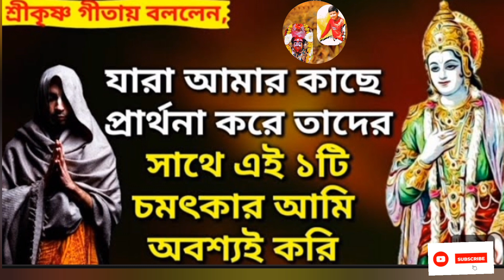এই ১ চমৎকার আমি করি যারা আমার কাছে প্রার্থনা করে | ঈশ্বর কি চমৎকার করেন?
যারা আমার কাছে প্রার্থনা করে আমি অবশ্যই তাদের সাথে এই ১ চমৎকার করি | ঈশ্বর কি চমৎকার করেন?

READ HERE : **কৃষ্ণের কাছে প্রার্থনা করুন এই চমৎকারগুলি আপনার সাথে ঘটবে**

কৃষ্ণ হলেন ভগবান বিষ্ণুর অষ্টম অবতার। তিনি হলেন প্রেম, ঐশ্বর্য, শক্তি এবং জ্ঞানের প্রতীক। কৃষ্ণের কাছে প্রার্থনা করলে তিনি আমাদের জীবনে অনেক চমৎকার ঘটনা ঘটাতে পারেন।

**কৃষ্ণের কাছে প্রার্থনা করার উপায়**

কৃষ্ণের কাছে প্রার্থনা করার জন্য প্রথমে আপনাকে তাঁর প্রতি ভক্তি এবং বিশ্বাস গড়ে তুলতে হবে। আপনি কৃষ্ণের কোনো মন্দির বা দর্শনস্থলে গিয়ে তাঁর কাছে প্রার্থনা করতে পারেন। আপনি বাড়িতেও কৃষ্ণের মূর্তি বা ছবি রেখে তাঁর কাছে প্রার্থনা করতে পারেন।

কৃষ্ণের কাছে প্রার্থনা করার সময় আপনি আপনার মনের সব ইচ্ছা এবং আশা তাঁকে জানাতে পারেন। আপনি তাঁকে আপনার জীবনে সুখ, শান্তি, সমৃদ্ধি এবং সাফল্য এনে দেওয়ার জন্য অনুরোধ করতে পারেন।

**কৃষ্ণের কাছে প্রার্থনা করার কিছু চমৎকার ঘটনা**

কৃষ্ণের কাছে প্রার্থনা করলে তিনি আমাদের জীবনে অনেক চমৎকার ঘটনা ঘটাতে পারেন। এমন অনেক মানুষ আছেন যারা কৃষ্ণের কাছে প্রার্থনা করে তাঁদের জীবনে অভাবনীত সুখ, সমৃদ্ধি এবং সাফল্য লাভ করেছেন।

এখানে এমন কিছু চমৎকার ঘটনার উদাহরণ দেওয়া হল:

* এক ব্যক্তি কৃষ্ণের কাছে প্রার্থনা করেছিলেন যেন তিনি একটি ভালো চাকরি পান। তিনি কৃষ্ণের কাছে প্রতিদিন প্রার্থনা করতেন এবং কৃষ্ণের প্রতি ভক্তি এবং বিশ্বাস রাখতেন। অবশেষে, তিনি একটি ভালো চাকরি পেলেন এবং তার জীবন বদলে গেল।
* এক নারী কৃষ্ণের কাছে প্রার্থনা করেছিলেন যেন তিনি একটি সুস্থ সন্তান জন্ম দিতে পারেন। তিনি কৃষ্ণের কাছে প্রতিদিন প্রার্থনা করতেন এবং কৃষ্ণের প্রতি ভক্তি এবং বিশ্বাস রাখতেন। অবশেষে, তিনি একটি সুস্থ সন্তান জন্ম দিলেন এবং তার জীবন সুখের হয়ে উঠল।
* এক ব্যক্তি কৃষ্ণের কাছে প্রার্থনা করেছিলেন যেন তিনি তার ব্যবসায় সাফল্য লাভ করেন। তিনি কৃষ্ণের কাছে প্রতিদিন প্রার্থনা করতেন এবং কৃষ্ণের প্রতি ভক্তি এবং বিশ্বাস রাখতেন। অবশেষে, তার ব্যবসায় সাফল্য এলো এবং তার জীবন বদলে গেল।

**কৃষ্ণের কাছে প্রার্থনা করার পরামর্শ**

কৃষ্ণের কাছে প্রার্থনা করার সময় আপনাকে কিছু বিষয় খেয়াল রাখতে হবে:

* আপনার প্রার্থনাটি আন্তরিক হতে হবে।
* আপনার প্রার্থনায় কৃষ্ণের প্রতি ভক্তি এবং বিশ্বাস থাকতে হবে।
* আপনি কৃষ্ণের কাছে আপনার ইচ্ছা এবং আশাগুলি সহজ ভাষায় জানাতে পারেন।
* আপনি কৃষ্ণের কাছে প্রার্থনা করার সময় ধৈর্য ধরতে হবে।

আপনি যদি কৃষ্ণের কাছে প্রার্থনা করেন এবং তাঁর প্রতি ভক্তি এবং বিশ্বাস রাখেন, তাহলে তিনি আপনার জীবনে অনেক চমৎকার ঘটনা ঘটাতে পারেন।

**প্রেমের মধুর সুরে ঝংকার, জীবনে আনন্দ ধারা বারবার**

আগের পর্বে আমরা দেখেছি, কৃষ্ণ কীভাবে আমাদের জীবনে চমৎকার ঘটনা ঘটাতে পারেন। তাঁর কাছে প্রার্থনা, বিশ্বাস এবং ভক্তিই হলো সেই চাবি, যা খুলে দেয় আনন্দ ও সাফল্যের দ্বার। কিন্তু কীভাবে আমরা আরও গভীরভাবে কৃষ্ণের সঙ্গে যুক্ত হতে পারি? কীভাবে আমাদের প্রার্থনাগুলো আরও শক্তিশালী করতে পারি? চলুন, এই প্রশ্নগুলোর উত্তর খুঁজে বের করি।

**১. ভজন-কীর্তনের আনন্দে মগ্ন হোন:**

কৃষ্ণ ভালোবাসেন গান, নাচ, আর উৎসব। তাঁর নাম কীর্তনে মগ্ন হয়ে গেলে, আমাদের আত্মাই লেগে যায় তাঁর প্রেমের সঙ্গে। গানের ছন্দে, তালের তালে ভাসতে ভাসতে আমাদের মন-মানসী পবিত্র হয়। প্রতিদিন কিছুক্ষণ সময় বের করে কীর্তন করার অভ্যাস করুন। দেখবেন, কৃষ্ণের সঙ্গে আপনার যোগ অনেক গভীর হয়ে উঠবে।

**২. সেবার সেবা, অকৃত্রিম ভালোবাসা:**

কৃষ্ণ সেবার প্রভু। তাঁকে খুশি করতে কোনো মূল্যবান উপহার দরকার নেই। শুধুমাত্র আপনার নিষ্ঠাবান সেবা তাঁকে আনন্দ দেবে। বাড়িতে মন্দির তৈরি করে প্রতিদিন ফুল, চন্দন, তুলসী দিয়ে পুজো করুন। অসহায় মানুষকে সাহায্য করুন, গাছ লাগান, পরিবেশের যত্ন নিন। এইসব সেবার কাজেই কৃষ্ণ আপনার মনের কথাগুলো বুঝতে পারবেন।

**৩. গীতার জ্ঞানের আলোকপাত, জীবনের পথ চলুন সঠিকভাবে:**

ভগবদগীতা হলো কৃষ্ণের নিজের মুখে বলা জ্ঞানের গ্রন্থ। প্রতিদিন কিছুক্ষণ সময় বের করে গীতা পাঠ করুন। প্রতি শ্লোকের অর্থ বুঝে, জীবনে কাজে লাগান। গীতা আপনাকে সঠিক পথ দেখাবে, জীবনের সমস্যার সমাধানে সাহায্য করবে।

**৫. ধৈর্য ধরুন, বিশ্বাস থাকুন:**

কৃষ্ণের কাছে প্রার্থনা করার পরে হয়তো তৎক্ষণাৎ আপনার ইচ্ছা পূরণ হবে না। কিন্তু ধৈর্য ধরুন, তাঁর প্রতি বিশ্বাস রাখুন। ঠিক সময়ে, ঠিকভাবে তিনি আপনার প্রার্থনা শুনবেন, আপ

শিশুকে জিন ও শয়তান থেকে বাচার উপায়,দোয়া কবুল হওয়ার আমল,দোয়া কবুল হওয়ার দোয়া,মুখস্থ না করে হাজার হাজার শব্দ মনে রাখুন,যে কাউকে বশ করুন দূর থেকে ১ দিনের মধ্যে,নতুন বাংলা ওয়াজ,স্বামীর ভালোবাসা পাওয়ার দোয়া,স্বামীর ভালোবাসা পাওয়ার উপায়,স্ত্রীর ভালোবাসা পাওয়ার উপায়,বাংলা ওয়াজ,স্বামীর ভালোবাসা পাওয়ার আমল,স্ত্রীর ভালোবাসা পাওয়ার আমল  ঈশ্বরের সংকেত,এই ৪টি সংকেত দ্বারা ঈশ্বর বোঝায় যে তিনি আপনার প্রার্থনা শুনেছেন,ভালো সময় আসার আগে মেলে